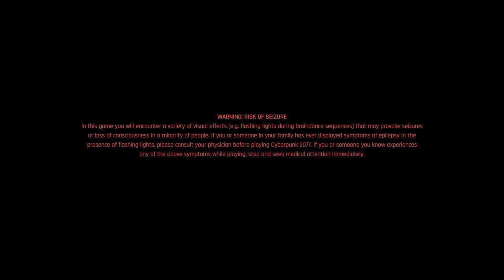Let's Stream Cyberpunk 2077! Part Three - The Heist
Maelstrom Gang is the only thing between the dream team of V and Jackie getting to the major leagues. Blastin' out of All Foods forges a one way ticket to The Afterlife, and after that? The Heist.